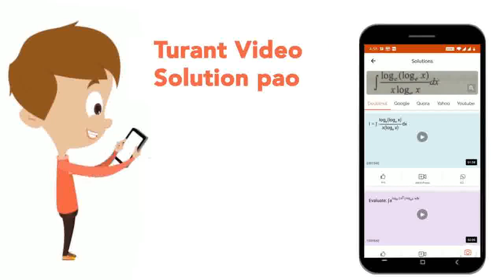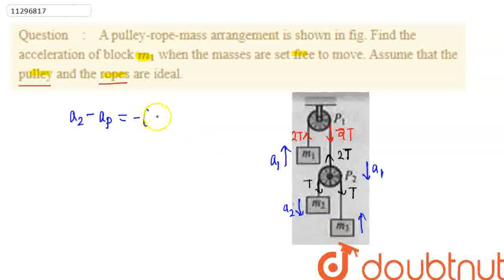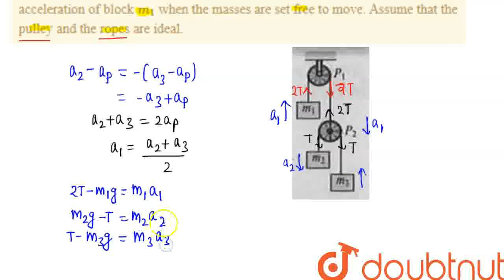A pulley-rope-mass arrangement is shown in fig. Find the acceleration of block m_(1) when the ma...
A pulley-rope-mass arrangement is shown in fig. Find the acceleration of block m_(1) when the masses are set free to move. Assume that the pulley and the ropes are ideal.
Class: 11
Subject: PHYSICS
Chapter: NEWTON'S LAWS OF MOTION 1
Board:IIT JEE

👉 Have Any Query? Ask Us.